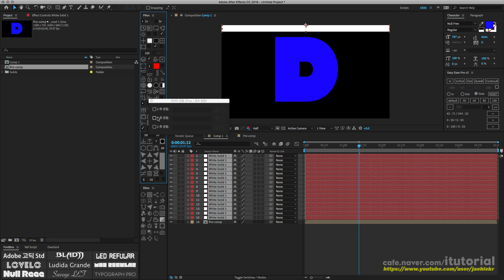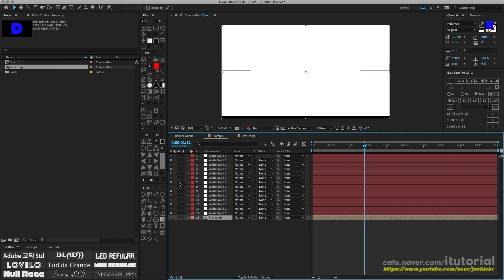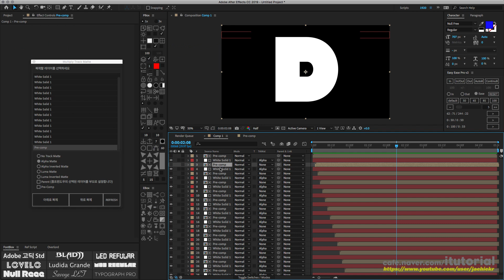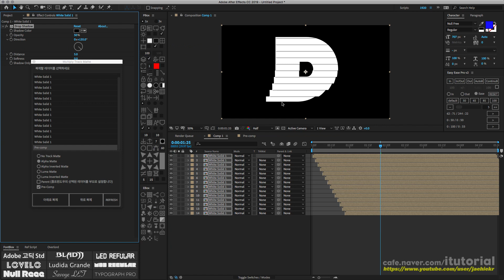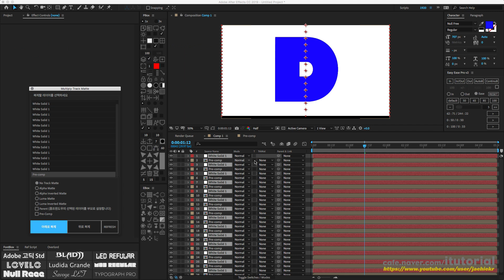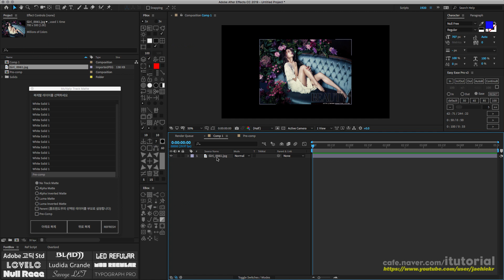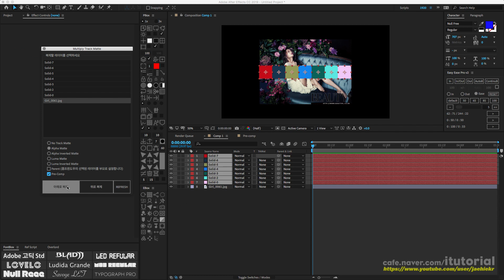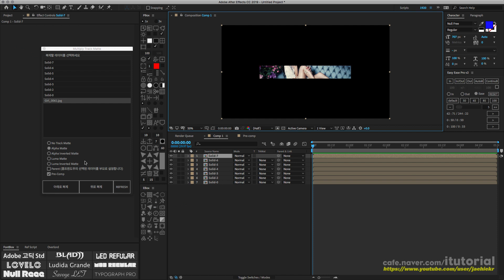PBox v2.8 - Multi Track Matte